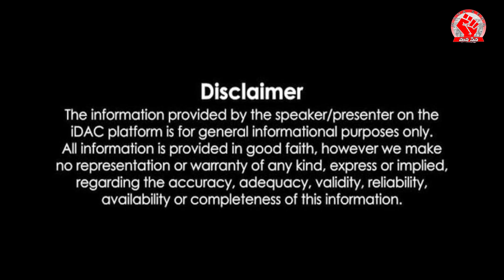వైసీపీ క్లియరెన్స్ సేల్ మొదలుపెట్టింది : నాదెండ్ల మనోహర్